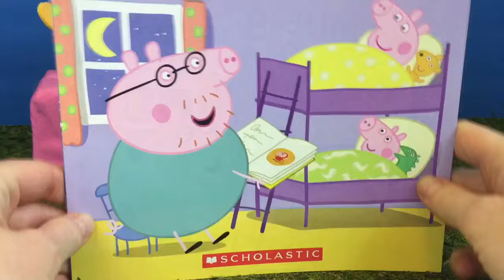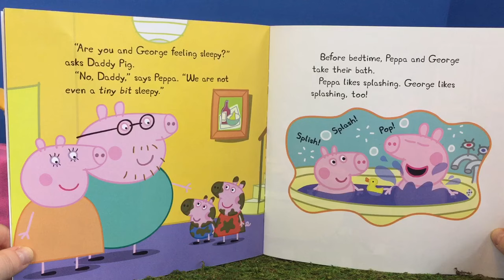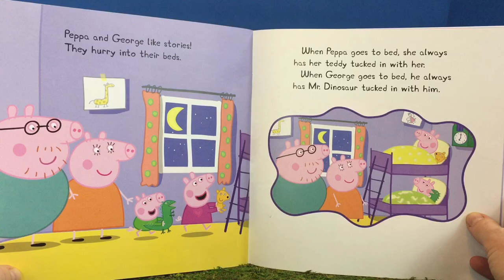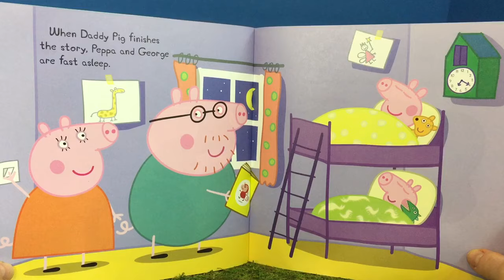PEPPA PIG Read Along Story Book BEDTIME FOR PEPPA!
Read a book reading Peppa Pig book
Tiny Treasures reads a bedtime story about Peppa Pig. We show our viewers our bedtime stuffies. Enjoy!